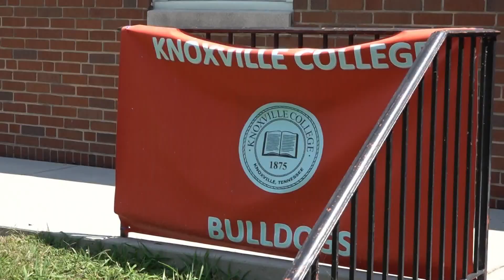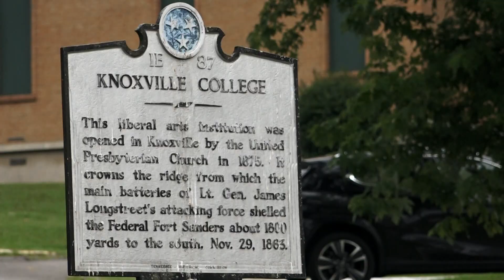Knoxville College on Giving Tuesday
Two buildings on Knoxville College's campus are being cited by the city. Officials said the Robert H. Harvey College Center and Elnathan Hall are "unfit."